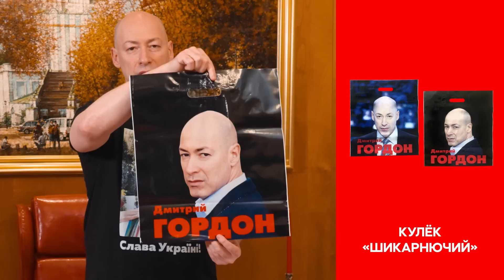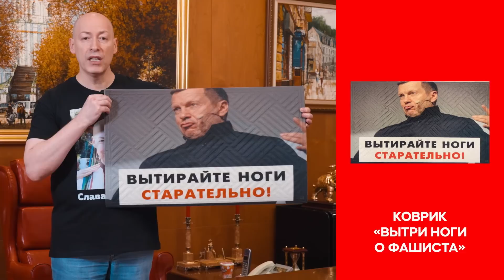«Киборг» Костенко. Кадыров готов сменить Путина, армия НАТО в Украине, сколько еще ракет у России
Роман Костенко в прямом эфире рассказал Алесе Бацман об освобождении Херсона, армии НАТО в Украине, ядерном шантаже Путина, наступлении на Запорожье и многом другом

Интервью Алеси Бацман с полковником СБУ, "киборгом", нардепом, который сейчас обороняет Украину на юге, Романом Костенко в программе "БАЦМАН". 2022 год

0:00 интервью Алеси Бацман с "киборгом" Романом Костенко
0:25 о ситуации на юге: «Враг активен и старается держать территории»
2:08 «Путин не дает команду выйти из Херсона, он жертвует солдатами ради своих политических амбиций»
4:00 «Украина сломала миф о путинской армии. Мир понял, что с этими террористами можно не договариваться»
6:11 «Враг планирует наступление на Запорожье»
7:40 «До конца года мы можем вернуть Херсон»
9:14 «Мобилизация в России не остановится. Им нужно гораздо больше 300 тысяч, чтобы повлиять на ход боевых действий»
12:34 «Россияне поддерживают войну, мы воюем не только с солдатами»
14:36 «Поддержка войны у россиян будет продолжаться, пока поддерживающих не призовут в армию»
16:33 сколько ракет и дронов осталось у России?
19:58 «За поставку дронов Ирану были обещаны ядерные технологии»
21:04 о поставках западного оружия
24:24 «Ким организовал такую оборону, что шахиды боятся и облетают Николаев»
25:39 «Полностью мы наше небо не закроем»
27:58 «У россиян проблемы с офицерским составом»
29:34 «Лукашенко до конца будет стараться не вступать в войну, но мы настроены, что Беларусь – враг»
32:54 «Мы готовы к вторжению из Беларуси»
34:27 «Армия НАТО может зайти в Украину»
36:47 об атаке на Севастополь
37:35 «Путин теряет свою власть. Окружение понимает, что Путин больше не игрок международной арены»
40:00 «Кадыров сохранил свою армию и готов сменить Путина»
41:14 о ядерном шантаже и «грязной бомбе»
44:30 нажмет ли Путин ядерную кнопку?
46:32 «В Николаевской области люди ночуют в посадках, каждую ночь их дома обстреливают»
48:59 о героичности украинцев
51:20 «Мы выбьем россиян, но это промежуточная победа»